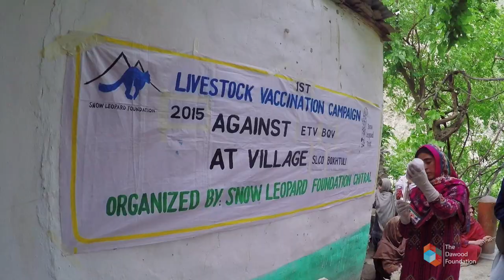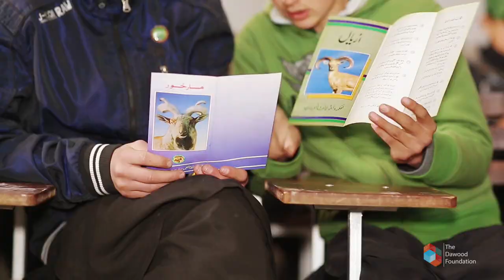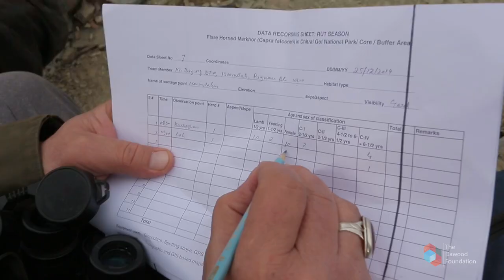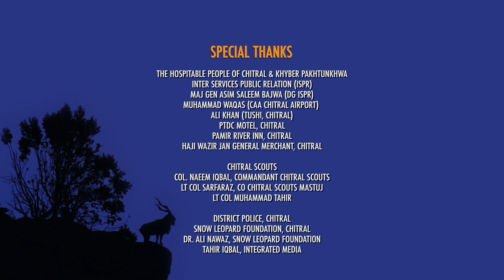Cliffwalkers Of Chitral Gol - English (Full Version)